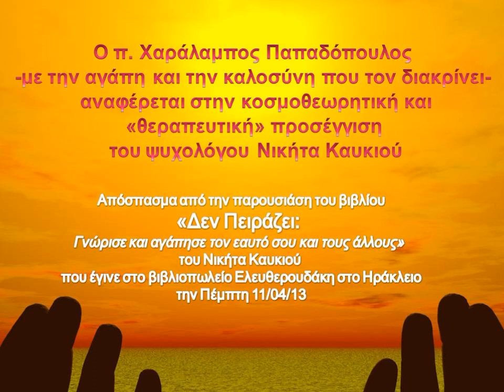Ο π. Χαράλαμπος Παπαδόπουλος (Λίβυος) για τον Νικήτα Καυκιό, ψυχολόγο. Κοσμοθεωρία και ψυχοθεραπεία.